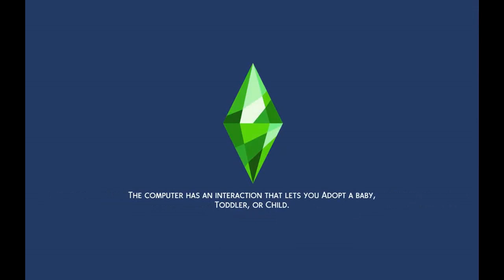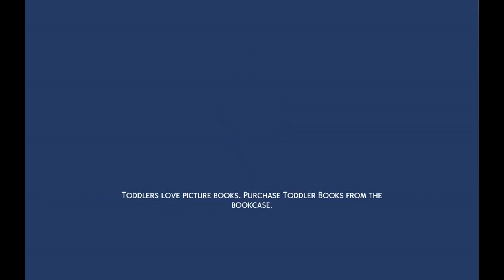The family that I finished making money scenario ep 27.